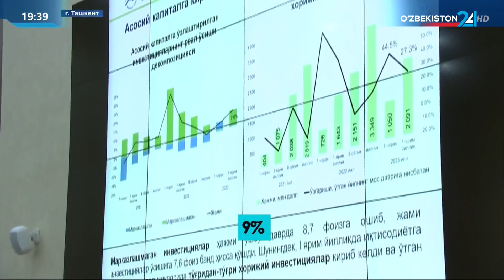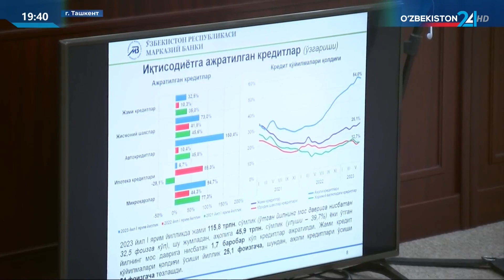Правление Центрального банка приняло решение сохранить основную ставку на уровне 14% годовых